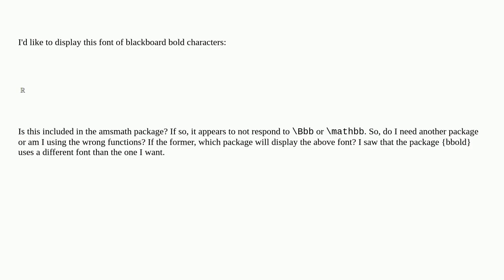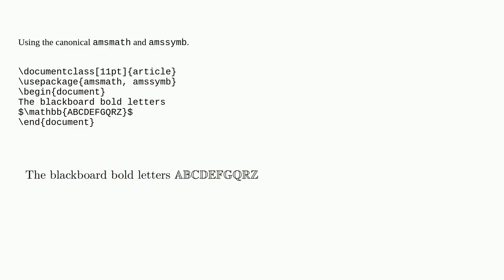Tex: Displaying blackboard bold characters in LaTeX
Displaying blackboard bold characters in LaTeX

A special thanks goes out to the community

  amsmath blackboard fonts